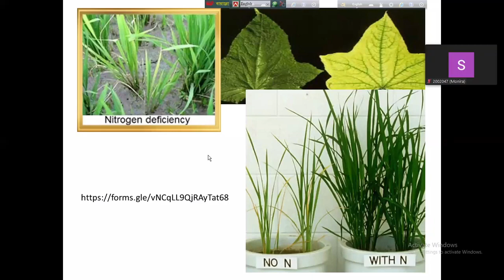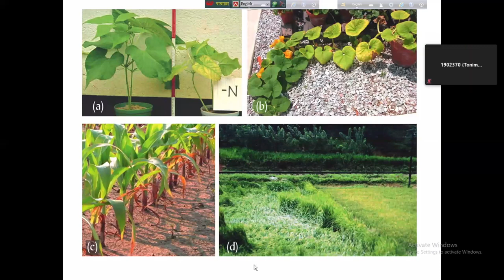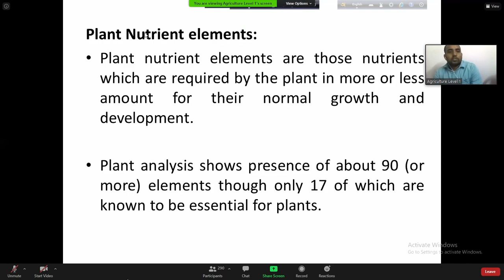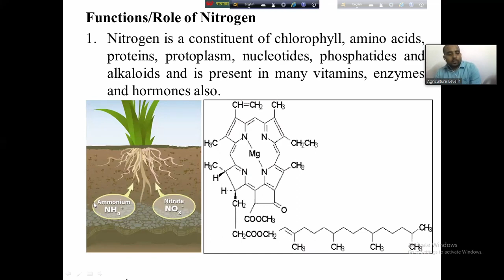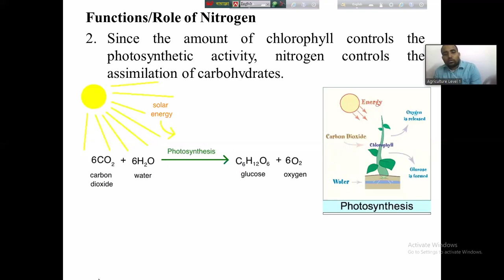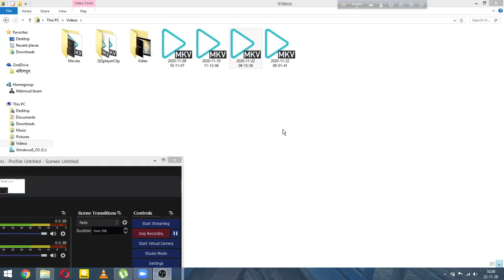PLANT NUTRIENTS 02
Agronomy is the science and technology of producing and using plants by agriculture for food, fuel, fiber, chemicals, recreation, or land conservation. Agronomy has come to include research of plant genetics, plant physiology, meteorology, and soil science. It is the application of a combination of sciences such as biology, chemistry, economics, ecology, earth science, and genetics